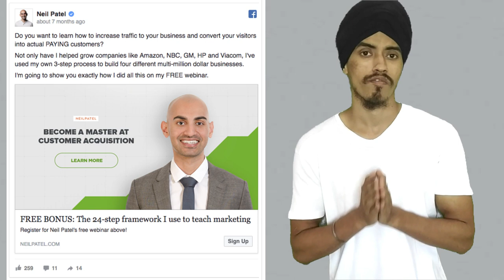What Is a Sales Funnel and How Does It Work | Sales Funnel Process [ Detail ]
Hello, In this video I have talked about what is a sales funnel and how does it work. I have also explained why you need a sales funnel and also the complete sales funnel process. So watch the complete video and learn about what is a sales funnel and how does it work.